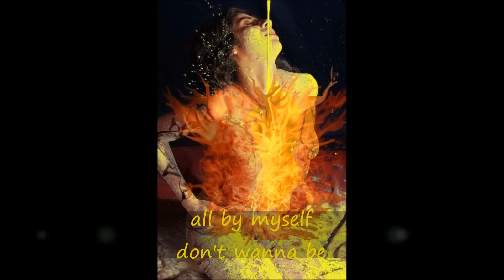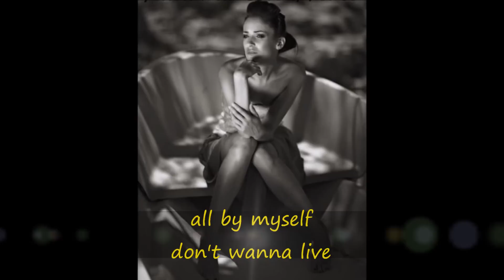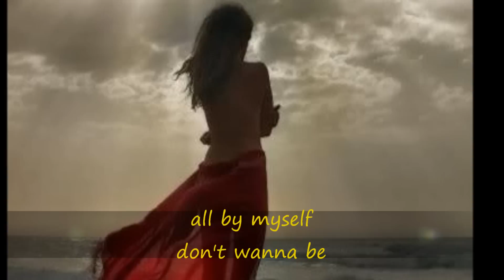ALL BY MYSELF (Lyrics) by Eric Carmen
"In my life, I've lived, I've loved, I've lost, I've missed, I've hurt, I've trusted, I've made mistakes but most of all I've learned"

~Eric Howard Carmen, born August 11, 1949 in Cleveland, Ohio. He is an American singer, songwriter, guitarist and keyboardist. He scored numerous hit songs across the 1970s and 1980s, first as a member of the Raspberries and then with his solo career.